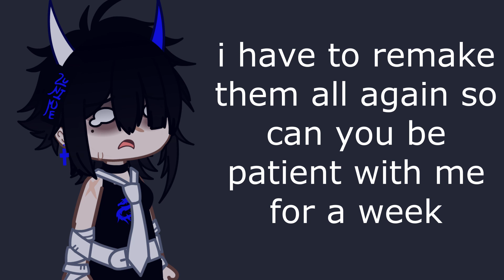announcement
im sorry my pc got a virus but its fix now